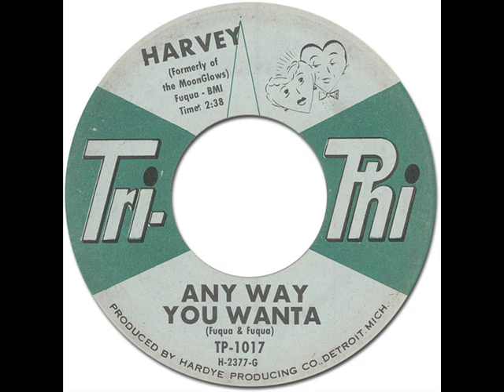HARVEY - Any Way You Wanta [Tri-Phi TP-1017] 1962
Great Detroit R&B before Motown!
(Fuqua & Fuqua)
Fuqua BMI